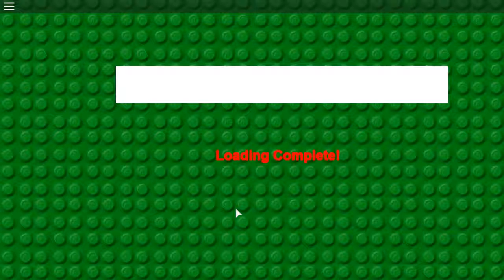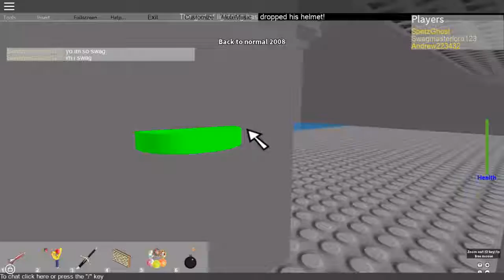Let's Play - Roblox | 2008 Simulator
Ah, the memories. You old schoolers out there will enjoy this.